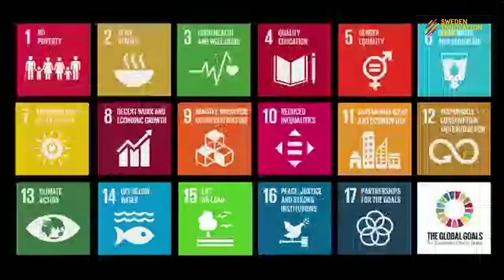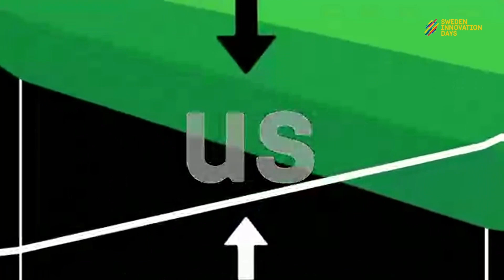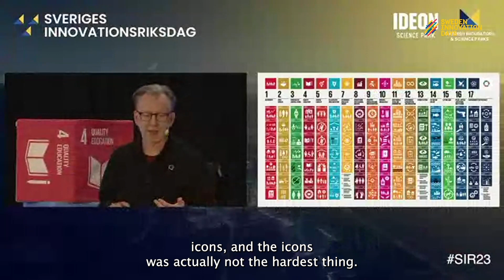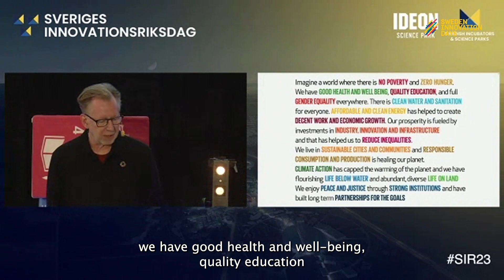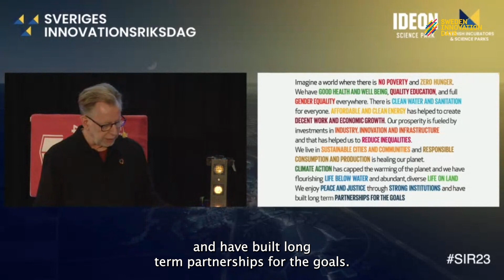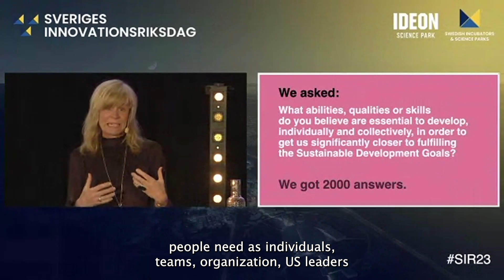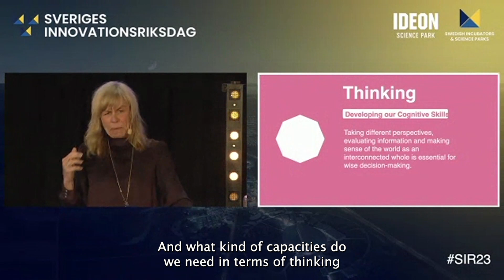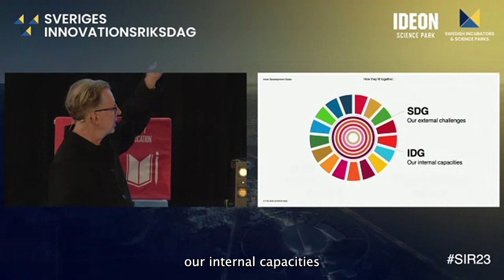The people making innovation happen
The people behind the design of the UN Sustainable Development Goals talk about the Inner Development Goals and how they can promote change on a individual and organisational level. Listen to Jakob Trollbäck and Louise König from the New Division discuss the importance of these goals and the process of creating them.

In 2015, the Sustainable Development Goals gave us a comprehensive plan for a sustainable world by 2030. The 17 goals cover a wide range of issues that involve people with different needs, values, and convictions. There is a vision of what needs to happen but progress is slow. The Inner Development Goals aim to provide a framework to help individuals and organisations become more effective in the work towards greater sustainability and well-being.